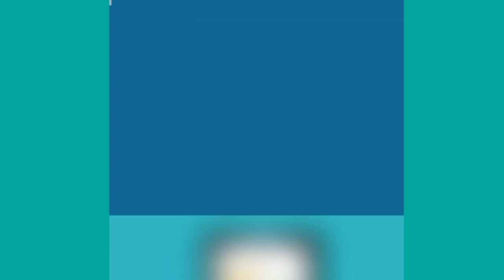شكراً Doctor English | رسائل شكر وعرفان بانك الافضل وتستحق الكثير | شكراً ابنائي الطلاب ❤️❤️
الان تسطيع حجز درس اون لاين من خلال مليء هذه الاسثتمارة الالكترونية لمستر عماد حمدي من خلال هذا الرا بط